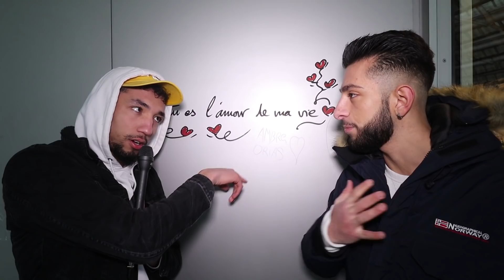On leur trouve des meufs pour la Saint-Valentin ❤️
Wesh la meuuuuute !
C'est la Saint Valentin !?  C'est donc l'occasion de savoir ce que les gens font pour ce jour !
N'hésite pas a nous donner ton avis en commentaire !

SUIVEZ NOUS